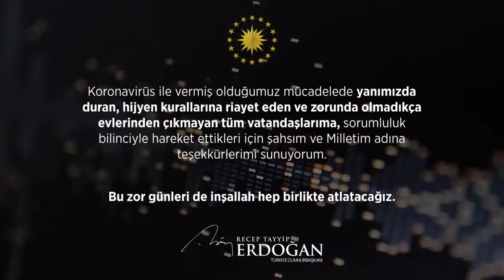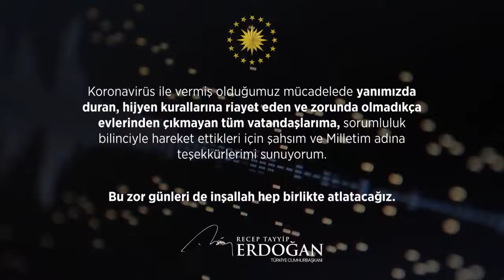Erdoğan uyardı! İşte virüsün etkilediği kişiler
Cumhurbaşkanı Recep Tayyip Erdoğan, “Korona virüse karşı amansız bir mücadele yürütüyoruz. Bu virüs en çok yaşlıları ve kronik hastalığı bulunanları etkiliyor. Bunun için öncelikle hijyen kurallarına kati suretle riayet etmeli, sosyal mesafeyi olabildiğince artırmalı ve en önemlisi zorunlu olmadıkça kesinlikle evden dışarı çıkmamalısınız” dedi.

Haberin ayrıntısı için tıklayınız.